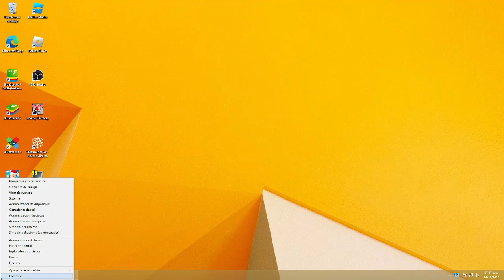Esta PC No Soporta Ni un Juego 🗿